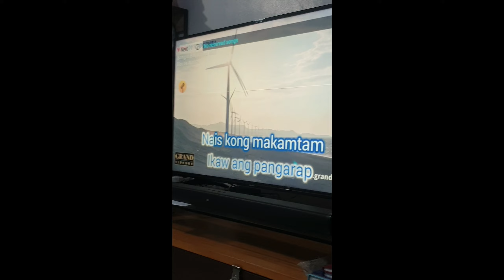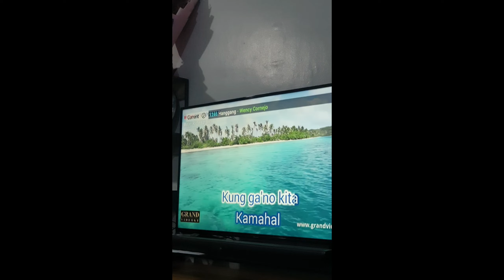Lance bday dinner with Daddy